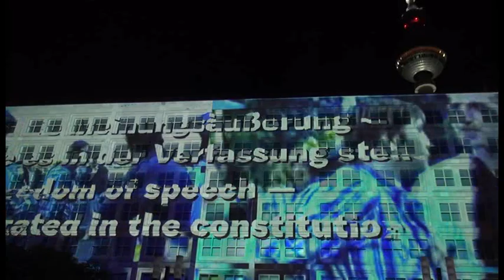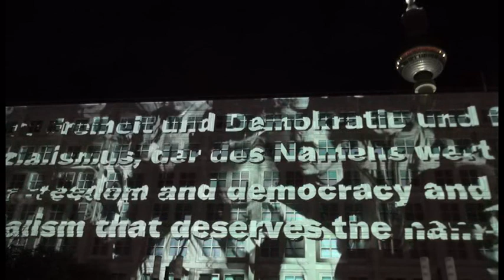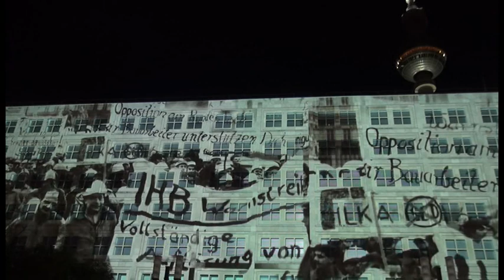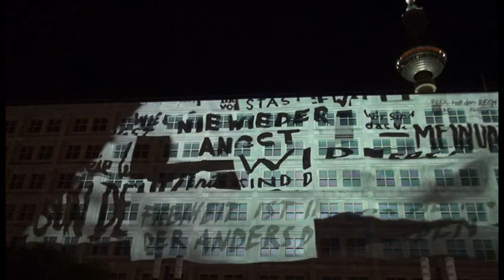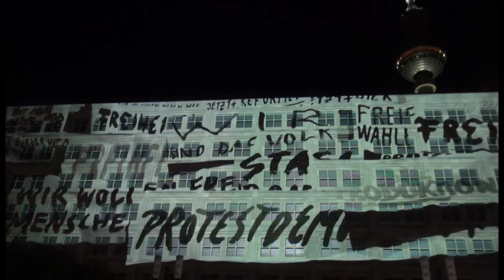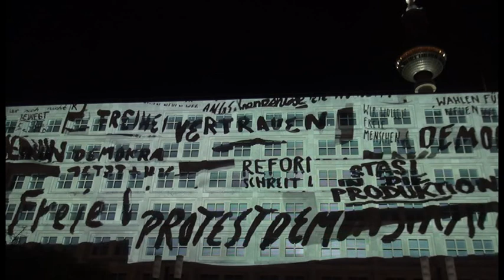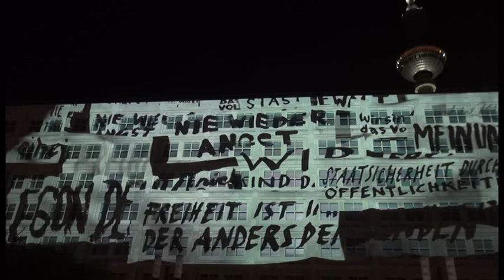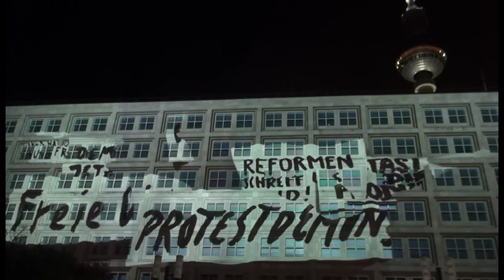30 Jahre Mauerfall: "Lichtinstallation am Alexanderplatz"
Auf dem Alexanderplatz fand am 4. November 1989 die größte Demonstration in der DDR statt. 100000 Menschen forderten ihr Recht auf Demokratie und Freiheit ein. Eine Lichtinstallation zeigt in beeindruckender Weise die letzten Tage vor dem Mauerfall.